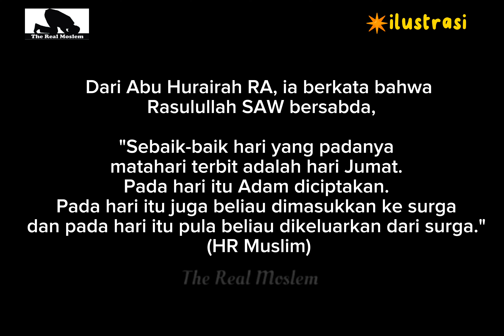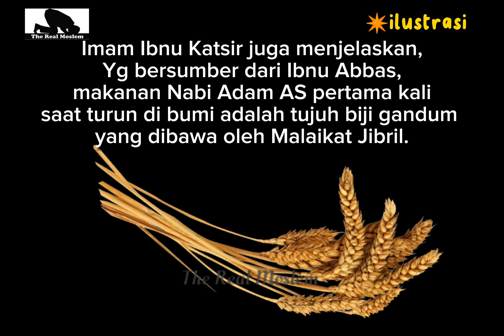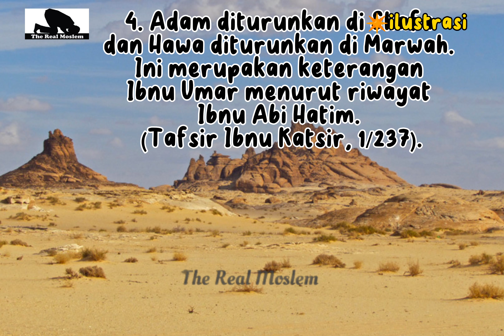Kisah Cinta Nabi Adam & Hawa - Hingga Terusir dari Surga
Imam Ibnu Katsir mengatakan dalam Qashash
 al-Anbiyaa,Yg diriwayatkan dari Abu Musa al-Asy'ari, ketika Allah SWT menurunkan Nabi Adam AS dari surga ke bumi, Dia mengajarkan kepada Adam AS cara membuat segala sesuatu. Termasuk membekalinya dengan buah-buahan dari surga.